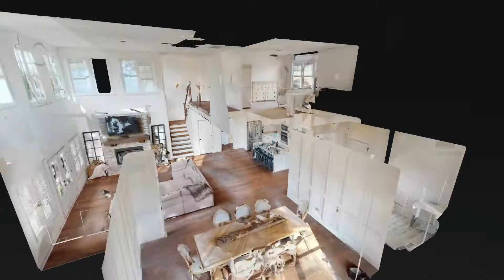241 Bluegrass Rd Manchester TN 37355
241 Bluegrass Rd Manchester TN 37355 | Michael Brobeck

Michael Brobeck

241 Bluegrass Rd Manchester TN 37355 | Michael Brobeck

241 Bluegrass Rd Manchester TN 37355 | Michael Brobeck